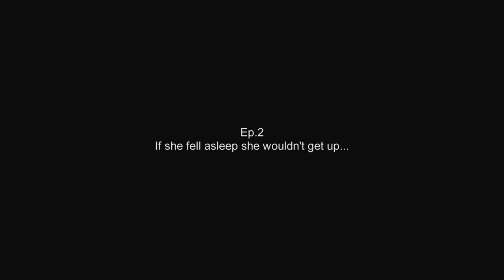Breaking The Silence | Episode 2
and read the full video description.

MCpl Moore speaks about his time working in the UMS at FOB Masum Ghar.

This series gives a voice to combat veterans who have had a difficult time re-adjusting to life at home whether it be from PTSD, an OSI (operational stress injury), or physical injury.

There are a lot of vets who prefer not to talk about tour, and I completely understand that. Not everyone who experiences combat comes home "broken" or automatically has PTSD. However for those who are struggling with unresolved issues from tour, it's important for them to know that they aren't alone, or "weak".

PTSD has gotten a really bad name throughout the ranks due primarily to those who fake it to benefit from the system. The guys who have genuine issues are often lumped into that same category regardless of physical or mental toughness.

Hopefully the loud voice this platform and community have can reach those who are on the edge, ready to give up.